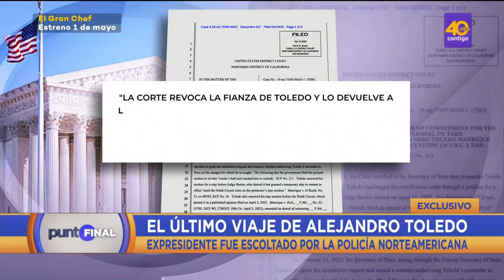Alejandro Toledo: sus últimos minutos en Estados Unidos, los días previos y el día de su extradición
🚨PuntoFinal | El último viaje de Alejandro Toledo: sus últimos minutos en Estados Unidos, los días previos y el día de su extradición.